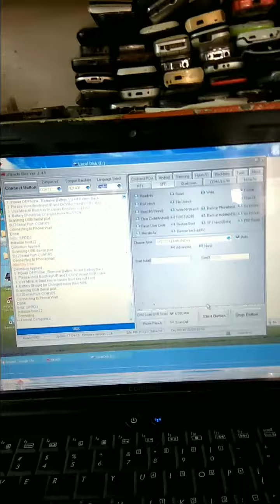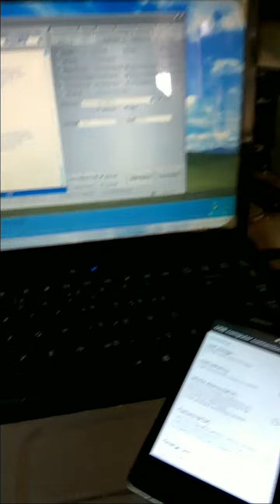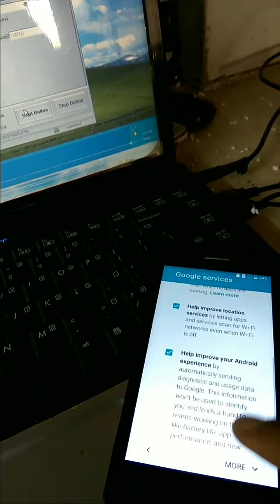SANSUI S5021 RESET CODE PATTERN UNLOCK GOOGLE ACCOUNT EASY